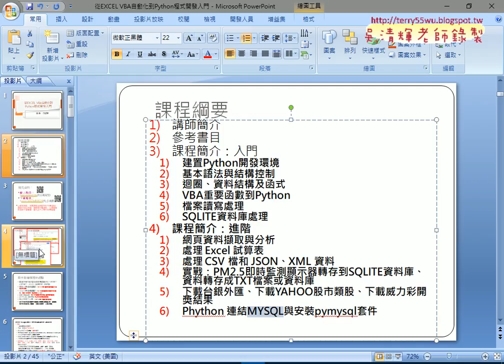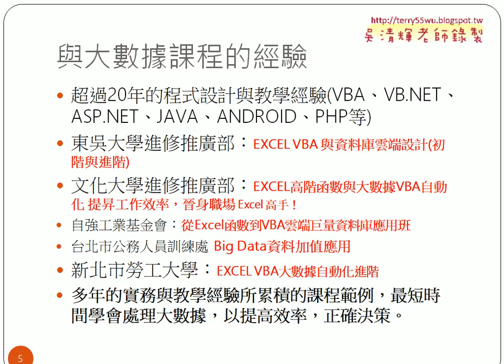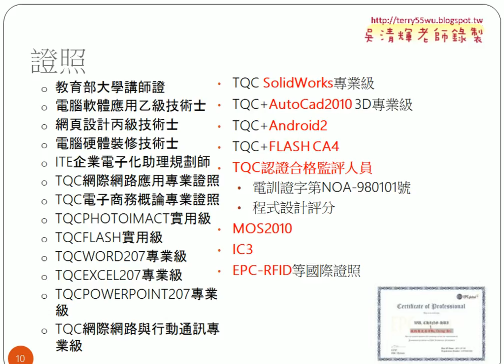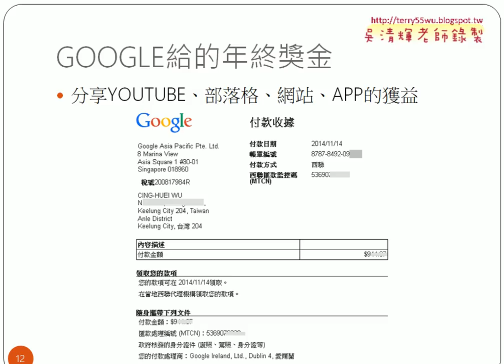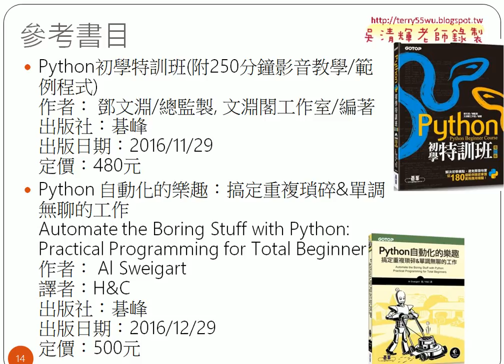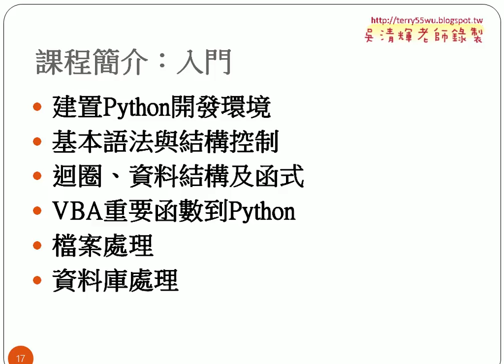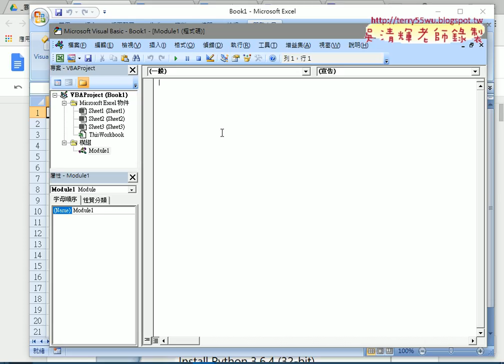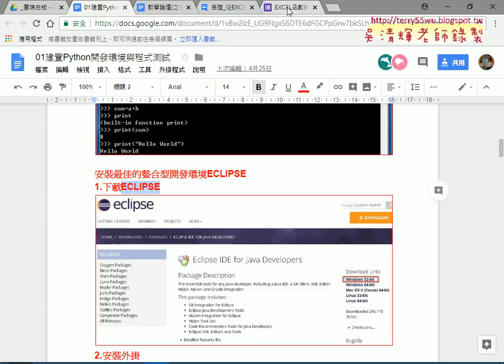01 課程簡介與大綱說明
從VBA到Python程式開發第1次上課(課程大綱說明與安裝PYTHON&下載ECLIPSE與JAVA&開啟ECLIPSE與安裝外掛&ECLIPSE建立專案&修改編碼UTF8與整數轉型為文字&總結環境設置重點與各種基本型別&基本語法與脫逸字元)

01_課程簡介與大綱說明
02_建置Python開發環境
03_安裝Python與Eclipse環境
04_設定Python路徑與語系並建立新專案
05_設定字型大小與資料型態轉換
06_資料型態轉換與變數相關概念

檔案處理
資料庫處理

上課用書：
參考書目

作者：葉難
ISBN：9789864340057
出版社：博碩文化
出版日期：2015/04/02

吳老師  107/6/27